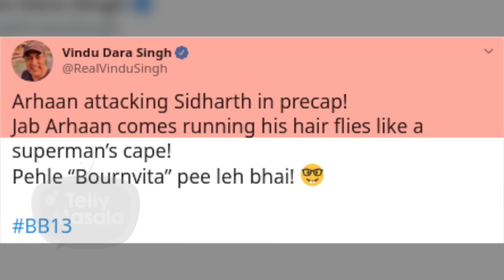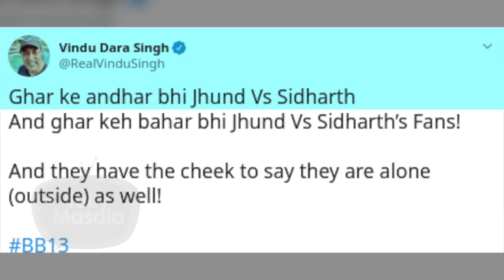Vindu Dara Singh LASHES OUT On Arhaan Khan Over His Fight with Siddharth Shukla | Bigg Boss 13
Vindu Dara Singh yet another time is grabbing headlines as again he supported Siddharth Shukla. He took to his social media and tweeted in support of Siddharth. He is supporting Siddharth becasue Arhaan Khan fought with Shukla in a bad way. Watch the complete story here.